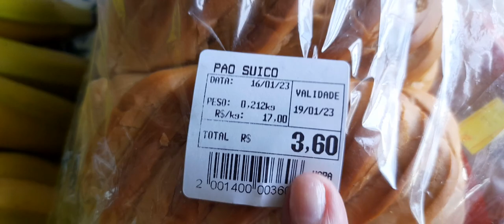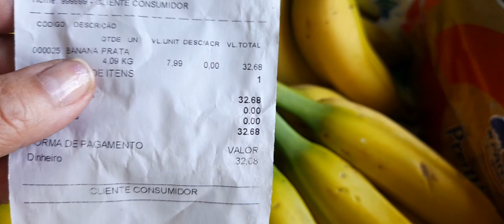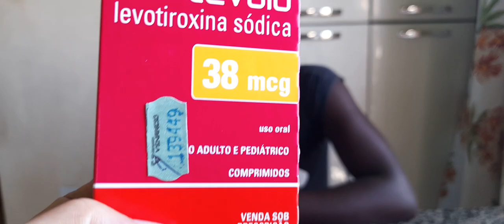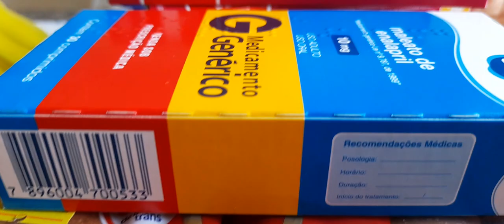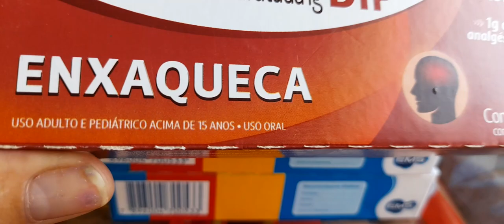Ana Karla já começa o dia com essa cara ☺ ela brotou celular dentro da lata de arroz 😱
comprinhas do dia reposição 🤥@canaldojuju .@DARIOMORAES_ @AlexandreHerdeirotvcofada240